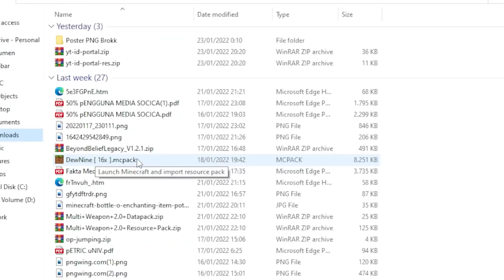Gw di Kirimin TEXTURE PACK PVP Minecraft Dari Subscriber Dan Inilah Hasilnya ... (Buatnya Susah)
Mod🛠️ ,Datapack⚙️ ,addons⚒️

Spec :
Monitor LG
Mic RedDragon
Headset Fantech

Java ada di video guys di awal awal dipojok kanan

Player Minecraft
Java And Bedrok